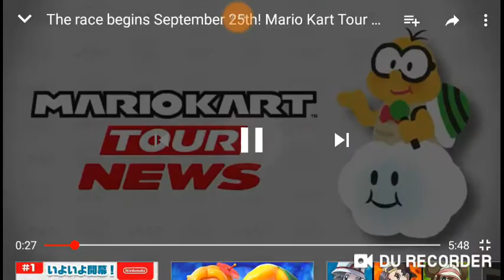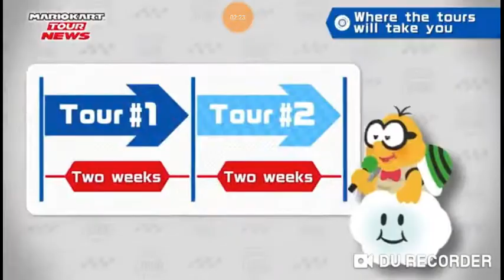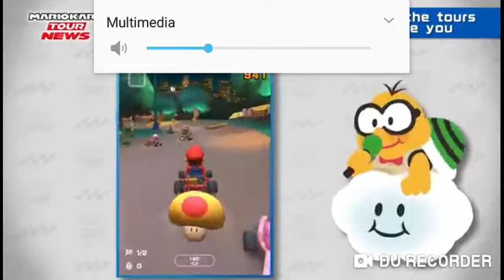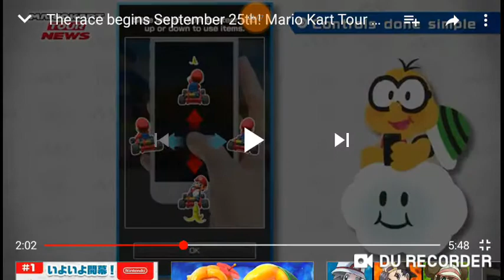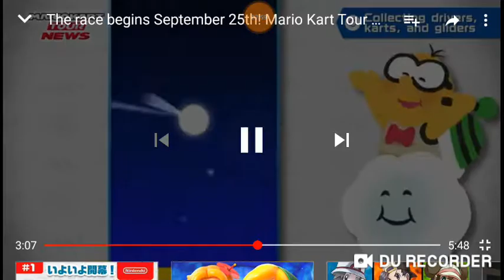Mario kart Direct (Direct everywhere)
que hubo que tal esta yo soy train este video no incluye intro y ending ya que es un video que grabe apena en la mañana que me levante o sea me desperte lo primero que veo al revisar mi movil es que habia publicado un video de mario kart tour diciendo lo que vera este capitulo